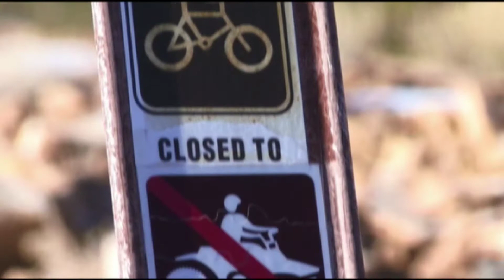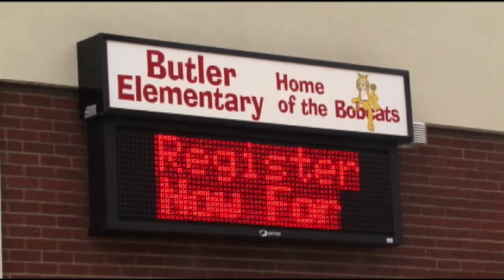Revised Statute 2477 - The County Seat 4-2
Revised Statute 2477 - The County Seat 4-1